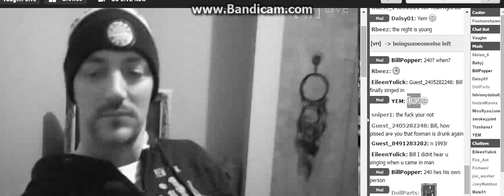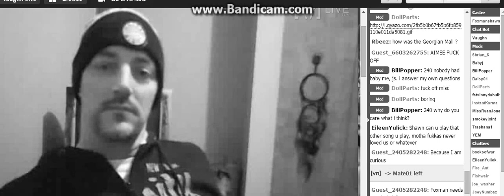Here We G0 F0xMan iz Mad At McClane